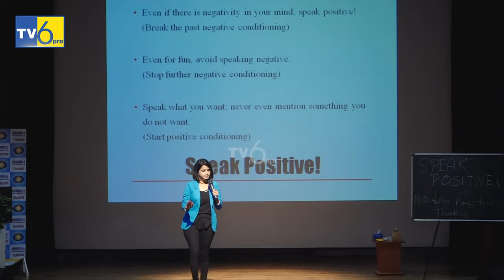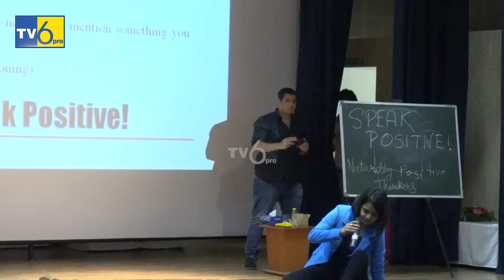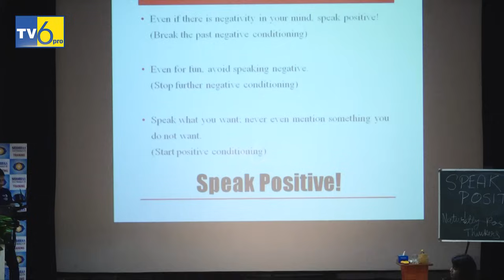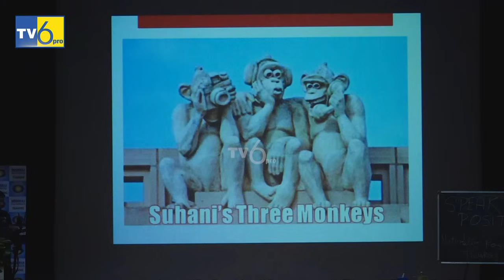कुछ बड़ा करना है तो इसे सुनो | POWERFUL MOTIVATIONAL VIDEO BY Suhani shah | Hindi Motivational Speech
The Best Motivational Speech
Suhani Shah
motivational speech
Suhani Shah Best Magic Video || tv6pro ||
Magic is in the air! Armed with a mountain of determination, Suhani Shah has enthralled audiences with both her skills as a life coach and jaw-dropping mentalism acts! Starting from a very tender age, she has successfully overcome the numerous obstacles in her way and become the renowned stage name that she is today. Having performed over 5000 shows in various locations, Suhani certainly knows how to captivate an audience! Watch as Suhani reveals the key to success and concludes with a stunning display of her mind-reading prowess! Suhani Shah kick-started her journey to achieve the pillars of success at the tender age of 7. She is a magician, orator, psychosomatic counselor, and a powerful hypnotherapist. This 23-year-old carries a bag of 16 years of experience which makes her a bunch of confidence, wisdom and understanding. Performing shows, traveling to different places, meeting different people with different mentalities has become Suhani’s way of life.